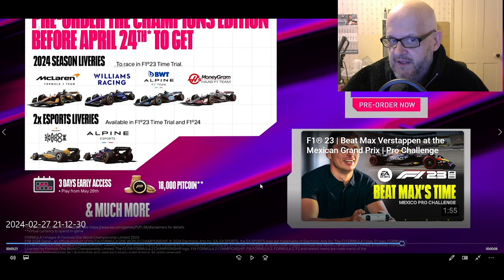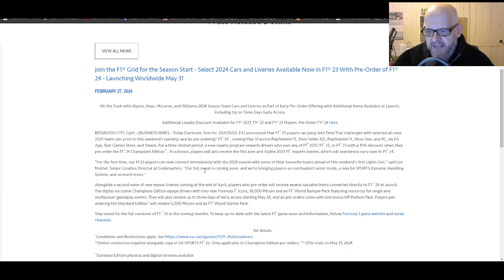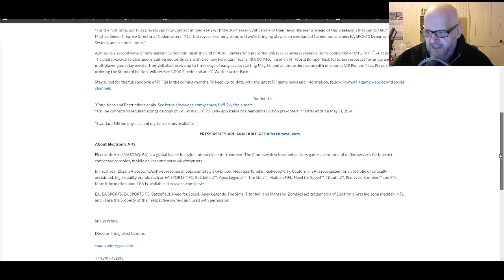THE F1 24 REVEAL TRAILER REVEALED NOTHING.......THE TRUTH